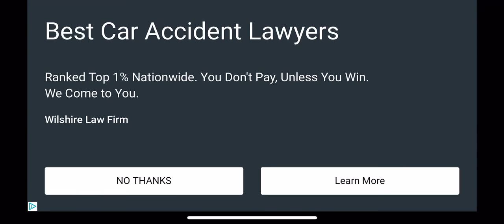Drive Ahead! Gorilla Attack Vehicle #3: Hotwheelshigh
Analysis of the Hotwheelshigh:

Pros: Head is located at the center of the long body, so it is harder to hit something. Also pretty fast
Cons: Edges of bus extend to far out, so it is hard to drive up surfaces from a flat starting point